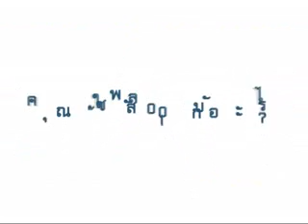รายการเกษตรติดจอ เทป 172 บรรยาย พลัส 100 สารอินทรีย์ปลดปล่อยชนิดเข้มข้น จ เพชรบูรณ์ on 19 10 56 par